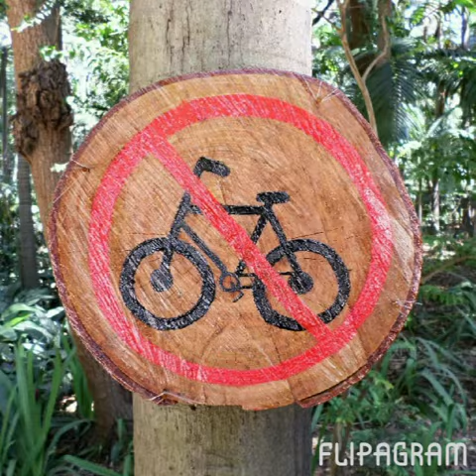If A Song Could Get Me You ♡ Marit Larsen